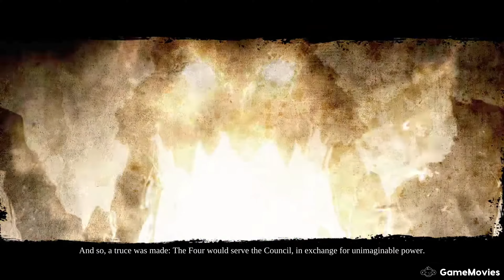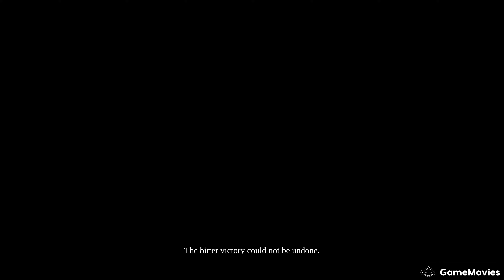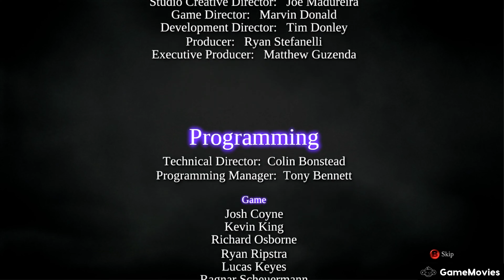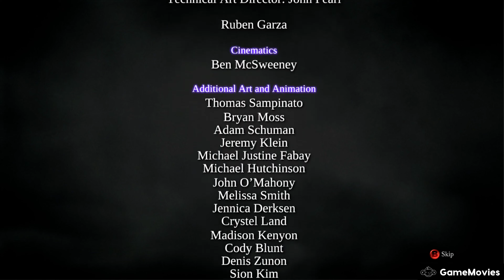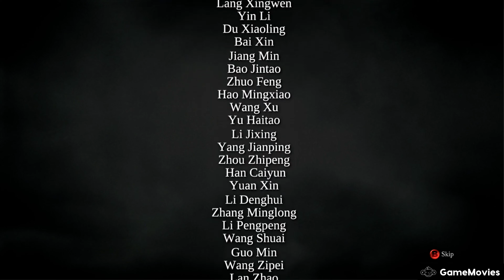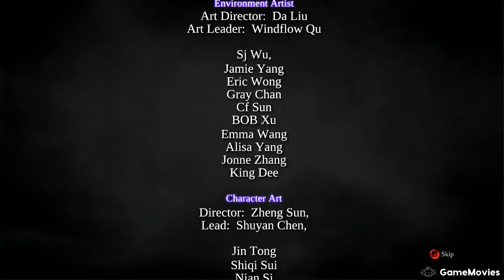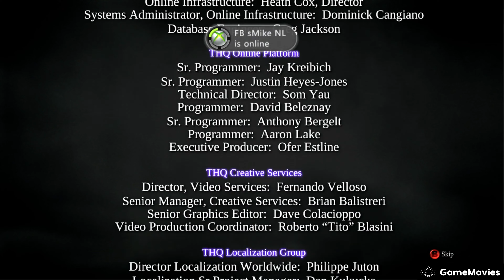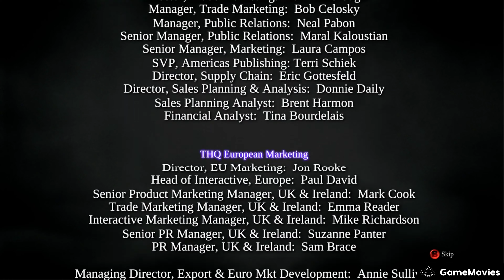Darksiders 2 (2012) 4K Movie All Cutscenes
• All Cutscenes Of  In 4K Cinematic